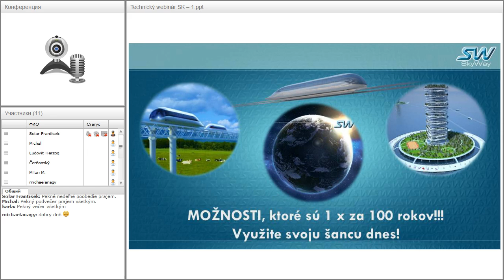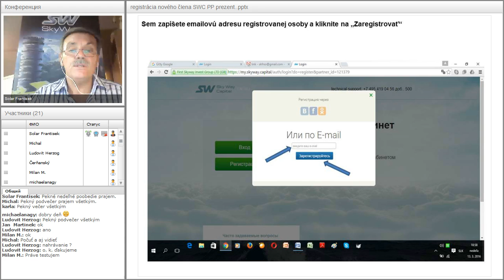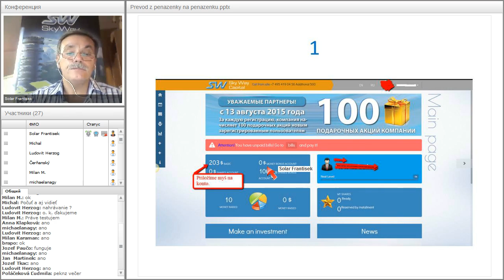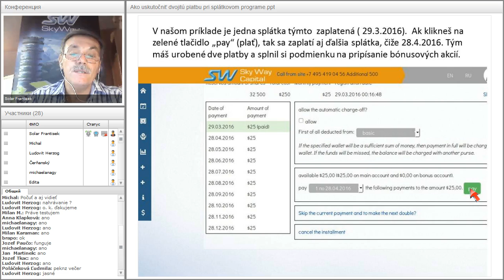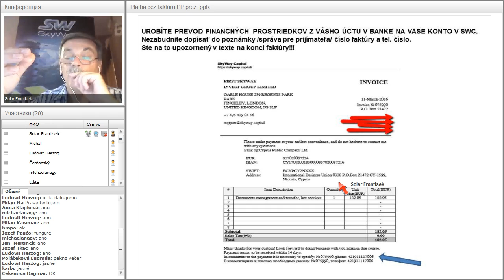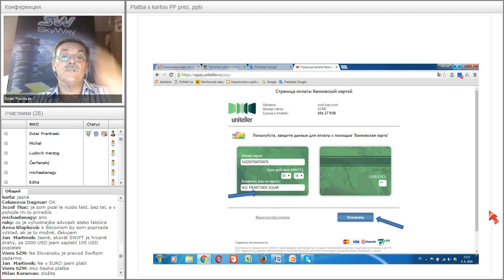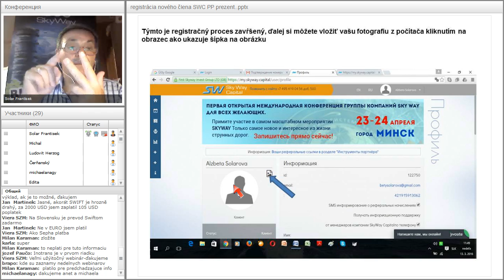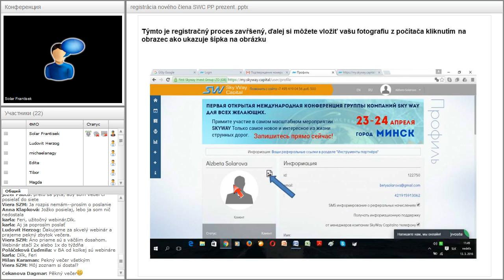Вебинар от 04.09.2016. Technický webinár pre registrovaných členov projektu SkyWay. Чехия.